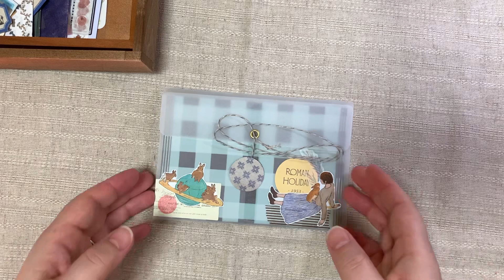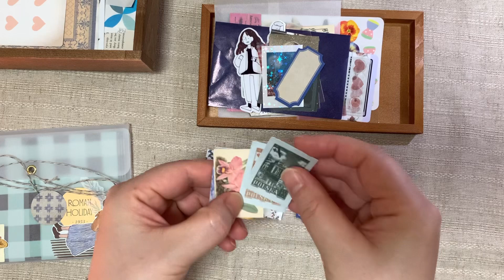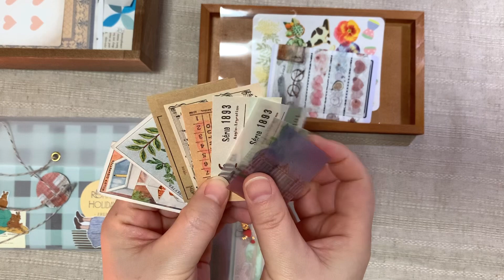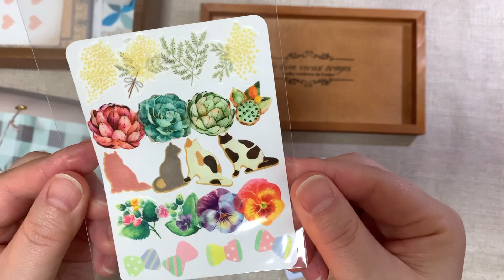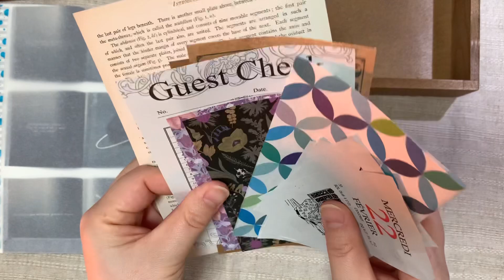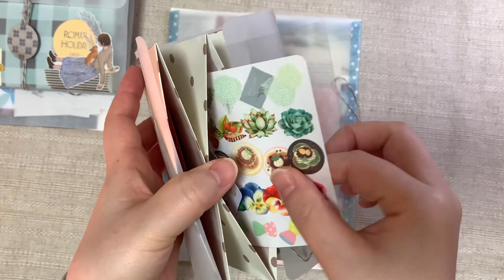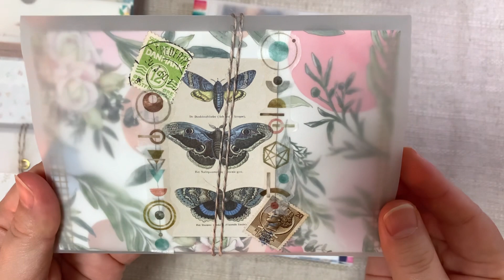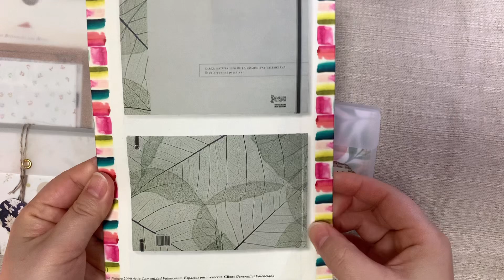【メルカリ販売】蛇腹ファイル／おすそ分けファイル／紙ものを詰める／ASMR／音フェチ／作業動画💐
こんにちは！anemone(アネモネ)です😊

新作のおすそ分けファイルが出来ました！
今回は蛇腹ファイルセットです♪
新しいデザインペーパーを手に入れたので、
それはもう、楽しみながら作りました😍
気づいたら、4種類も😆

紹介と、紙ものを詰めている作業動画になります♪

【メルカリで販売します】
3月4日(土)  21時ごろ出品。ひとつ683円です。

Moneという名でメルカリやってます！

コラージュだけでなく、色々と作るのも趣味で続けてきました。
「いつか販売もしてみたい」
と考えていて、今年はその気持ちを実現していこうと思います😊

今回で4回目の出品です！
今までのものは、全て完売しております✨
本当に感謝ですし、嬉しいです♪

もしよければ、メルカリに見にきていただければと思います♡
(セーラームーンのグッズも多数出品しています💐)